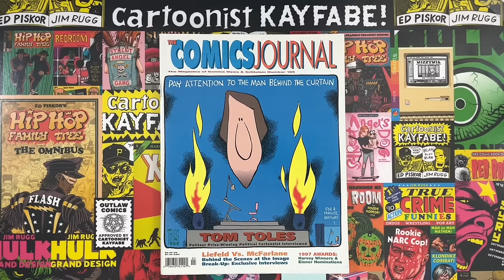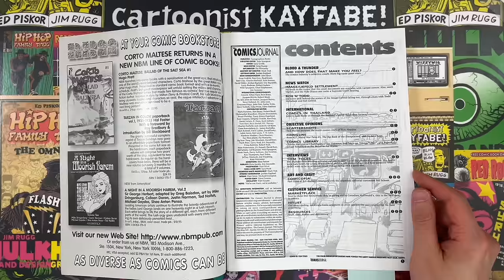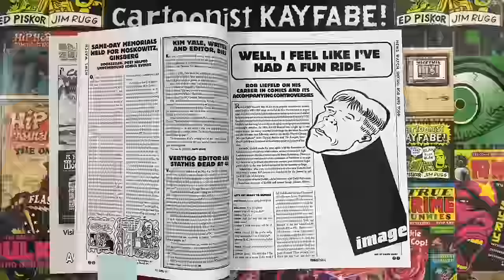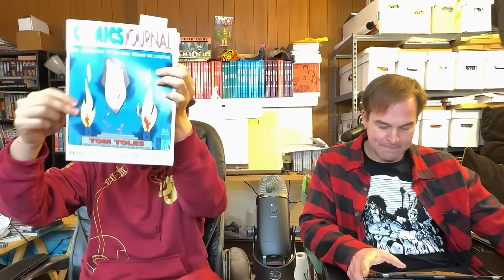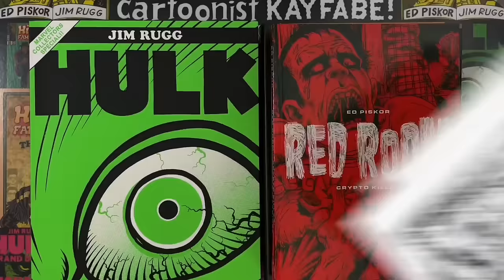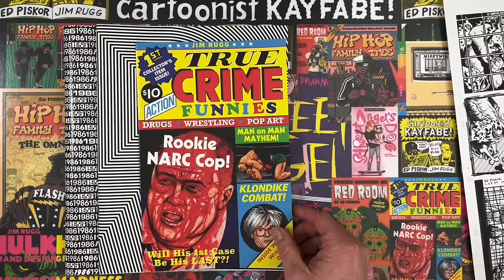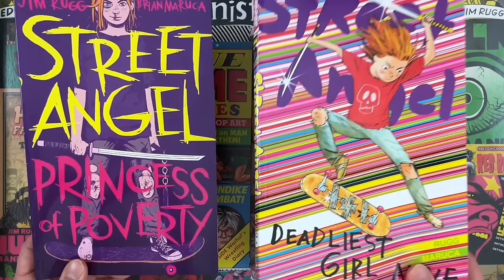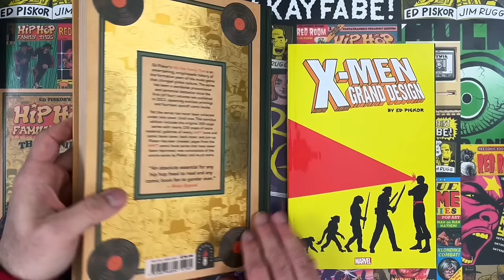Rob Liefeld's Best, Most Candid Interview on Record.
Thanks to  @WestCoastDAVEngers  for the scoop on this issue of TCJ!